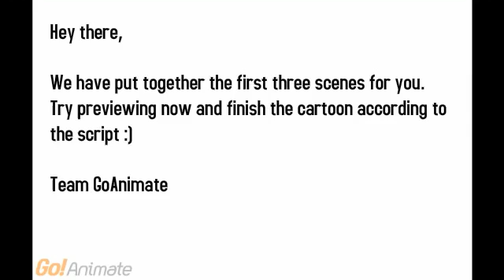Feelings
This is my first animation.  Please be nice!